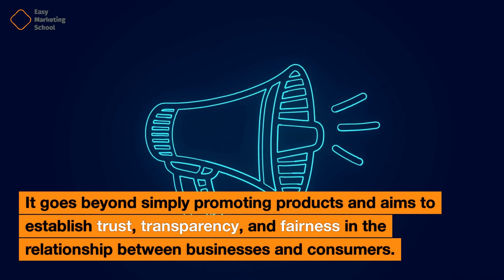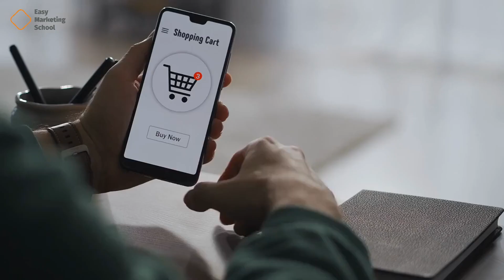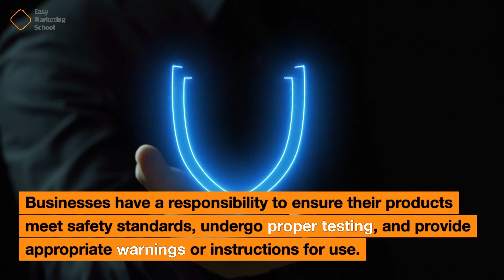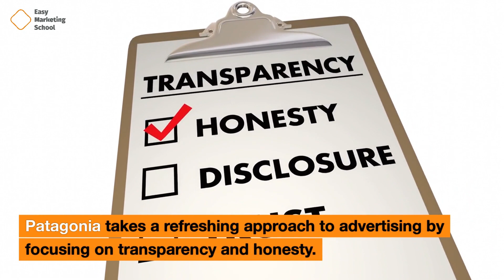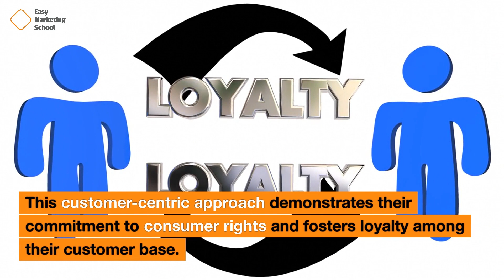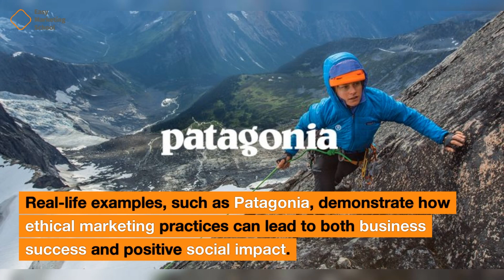Retail Ethical Marketing: Respecting Consumer Rights in the Retail Business with a real-life example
In today's highly competitive retail landscape, consumers are increasingly prioritizing ethical considerations when making purchasing decisions. From sustainability and fair labor practices to transparency and social responsibility, ethical marketing plays a crucial role in shaping consumer perceptions and driving brand loyalty.

In this insightful video, we delve into the importance of ethical marketing in the retail sector and explore strategies that retailers can adopt to build trust with their customers while making a positive impact on society. Join us as we discuss:

- The evolution of ethical consumerism and its impact on the retail industry.
- Key principles of ethical marketing, including authenticity, accountability, and inclusivity.
- Case studies of successful ethical marketing campaigns that resonate with today's conscious consumers.
- Practical tips for retailers to integrate ethical considerations into their marketing strategies and messaging.
- The long-term benefits of prioritizing ethics in marketing, including enhanced brand reputation, customer loyalty, and sustainable business growth.

Whether you're a retailer looking to differentiate your brand in the market or a consumer interested in supporting ethical businesses, this video offers valuable insights into the transformative power of ethical marketing in the retail sector. Join the conversation and discover how ethical values can drive positive change for businesses, consumers, and society as a whole.

Together, let's shape a more ethical and sustainable future for retail.

Content Creator: 📝 Aysun Ibadova,  Kamran Tagiyev